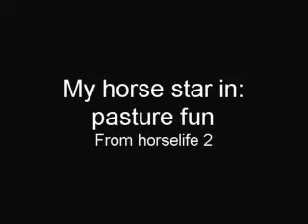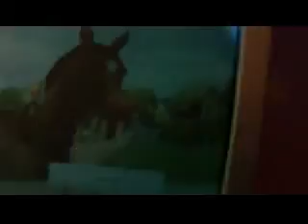Horse life2 (question vid)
All you need to know:

Yes you can still buy this game, I recommend buying from amazon, getting an account on there is easy and usually delivery is quite swift.

All horses in the stable can be unlocked after completing all competitions in each genre. The unicorn is automatically unlocked unlike in the DS versions. This game is completely different on PC and I don't recommend getting it as there's very little gameplay, the graphics are not as good, the world isn't open for exploration and graphics aren't as good as the wii version.
I don't believe you can buy this game for PS or PS2.

This game will take a bit of time to finish but training can be finished in a few hours of solid gameplay. There isn't a breeding feature but you can buy different tack and feed for your horse in the shop, you can't get different bridles.

Sometimes if you've chosen the unicorn to ride out when you go to groom your main horse it will glitch to show a white horse with a black mane and tail.
You can only ride your five other horses on trails you can't show them. Only your main horse can be entered in those.

Your first horse is a custom and it's very fun to play around with the colours you get, personally french saddlebreds or thoroughbreds will be the best show horses. Though it relies more on gamer skill than building up your horses stats, HL isn't really about that.